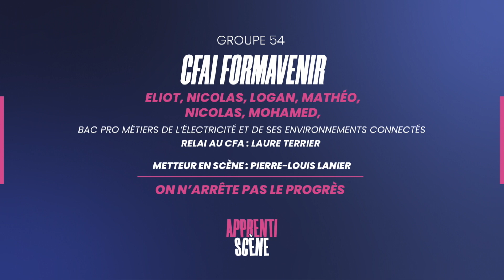"ON N'ARRÊTE PAS LE PROGRÈS" CFAI FORMAVENIR - GROUPE 54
Notre soirée Apprentiscène 2024 se déroulait le 28 au Théâtre Libre à Paris avec notre partenaire Opco 2i Les apprenties du CFAI Formavenir ont présenté la saynète : "ON N'ARRÊTE PAS LE PROGRÈS"
Apprenti.es : Eliot BOUCHER, Nicolas ROCH, Logan JUMARIE, Mathéo DEBAISIEUX, Nicolas DESMARETZ, Mohamed SAMOURA
Relais : Laure Terrier
Metteur en scène : Pierre-Louis Lanier

 Bravo à tous les apprentis et apprenties pour ces superbes saynètes ✨